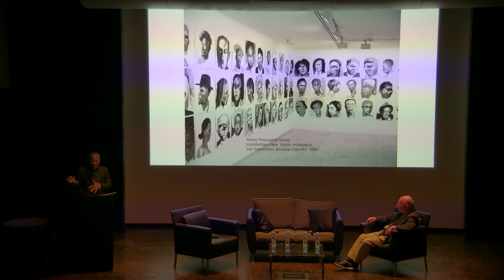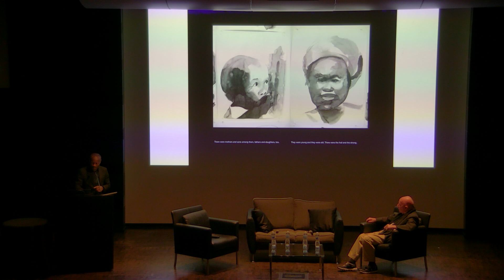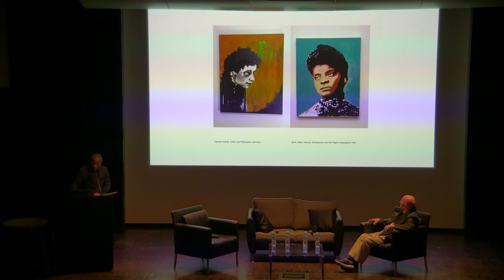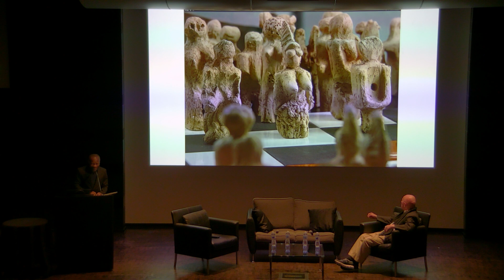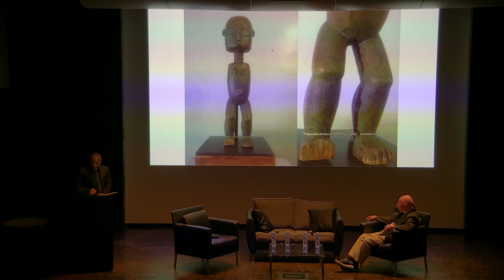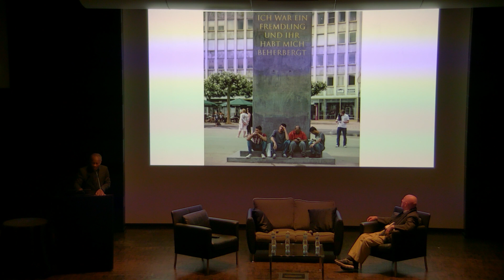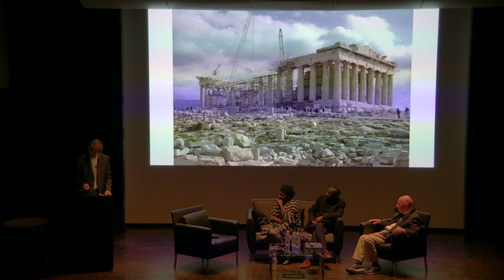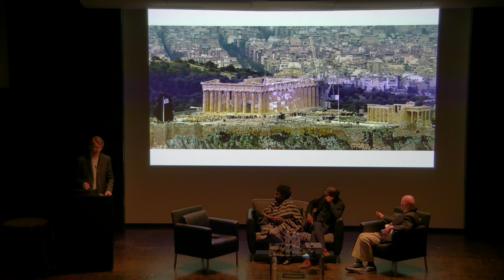Art, Democracy, and Justic Part Four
Maria Magdalena Campos-Pons will launch the lecture series “Art, Democracy and Justice” with three prominent artistic voices at the Frist Art Museum on Nov. 14.

The event, which is free and open to the public, will begin at 6:30 p.m. in the Frist Auditorium.

“This is a deeply important time in our nation’s history for these conversations on the integral relationships between art, democracy and justice,” said Campos-Pons, the Cornelius Vanderbilt Chair of Fine Arts and professor of art. “Art does not happen in a vacuum. Art mirrors society, and is a testimony to our time.”

Campos-Pons, whose own work investigates themes of history, memory, gender and religion and how they inform identity—wants to connect the Art Department and Vanderbilt, more broadly, to a growing dialogue around the world about what is shifting in the practice of art and democracy.

“I’m particularly excited for our visiting speakers to add to the expanding reach and rigor of our Art Department’s curriculum,” Campos-Pons said.

Joining Campos-Pons for the inaugural event are:

Holland Cotter, co-chief art critic and a senior writer at The New York Times; His numerous awards include the Pulitzer Prize for Criticism and the Lifetime Achievement Award for Art Writing from the College Art Association. Cotter, a former contributing editor to Art in America, earned a master of philosophy in South Asian art from Columbia University.

Olu Oguibe Nigerian-born artist and writer; His work has been exhibited in museums and galleries around the world and he is a senior fellow of the Smithsonian Institution. He received the 2017 Arnold Bode Prize of the City of Kassel for Documenta14.

Adam Szymczk, Polish artist who was artistic director of Documenta14 (Athens/Kassel). He co-founded the Foksal Gallery in Warsaw and served as director of Kunsthalle Baselm, a place for innovative contemporary art exhibitions of an emerging generation of artists. He is a recipient of the Walter Hopps Award for Curatorial Achievement from the Menil Foundation.

“Our panelists are current thinkers and makers who will bring their fresh perspectives to the role of art as a social and cultural shaper,” said Campos-Pons “And having an artist, administrator and critic engage face-to-face on our topic could provide some interesting dynamics. I’m also excited for the expertise of our visiting speakers to add to the expanding reach and rigor of the curriculum of Vanderbilt’s Art Department.

Campos-Pons, who joined the faculty in 2017, said she is pleased to have the Frist Art Museum and Fisk University as partners, as her department wants to develop more synergy with community organizations and institutions on art-related issues of broad public and academic interest.

This event is also made possible with collaboration and generous support from Vanderbilt’s Department of Art, Office of the Chancellor, and Dean’s Office of the College of Arts and Science.